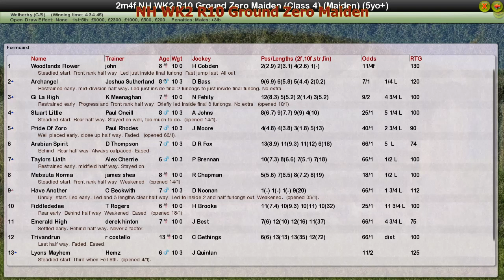NH WK2 R10 Ground Zero Maiden